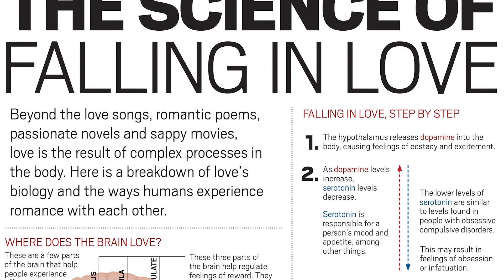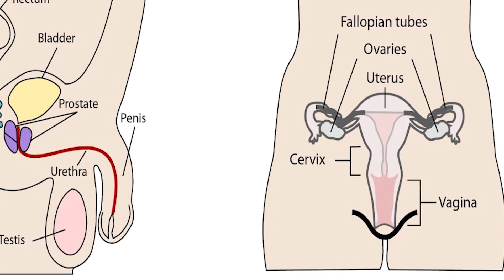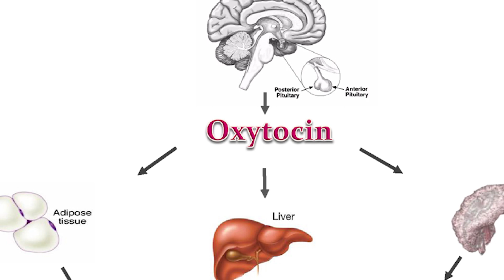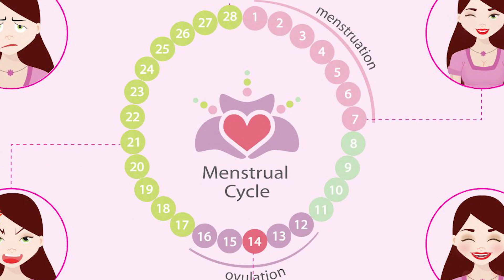The Science Behind The CHEMESTRY Between Two People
What's the “chemistry” that exists between two people? Science has always been about unraveling mysteries and one of the most baffling puzzles of all is coming up with a perfect definition of what love actually is.